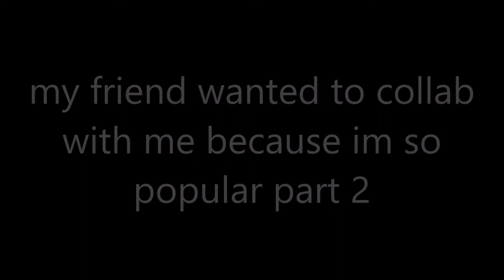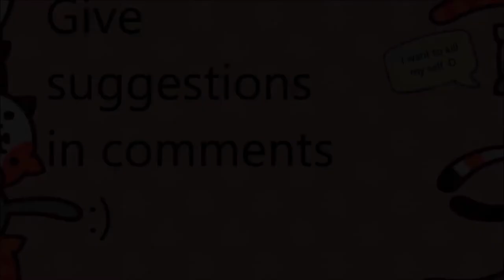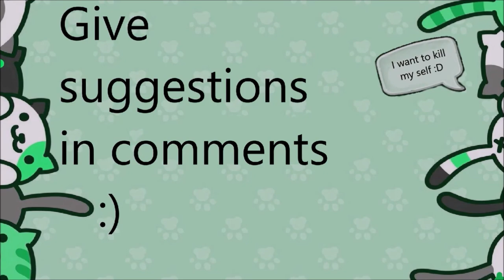Kitty x Chris Part 2 (A Toontown Collaboration)